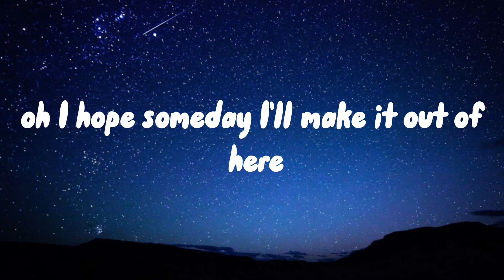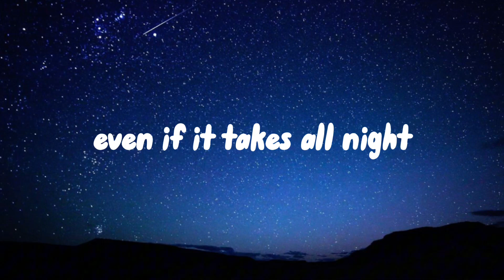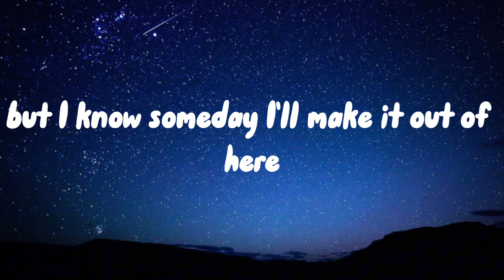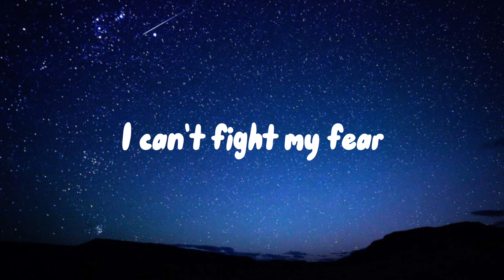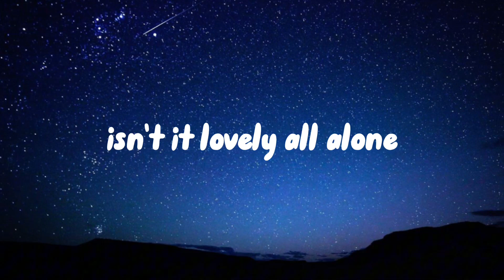Billie Eilish, Khalid - Lovely (Lyrics)